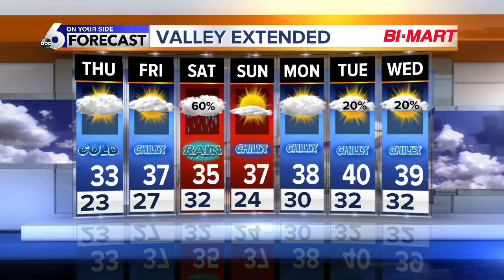Clouds roll in for Thursday with a chance of storms for some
Quiet and cold conditions are expected overnight in the region with some patchy fog developing across the Lower Treasure Valley.